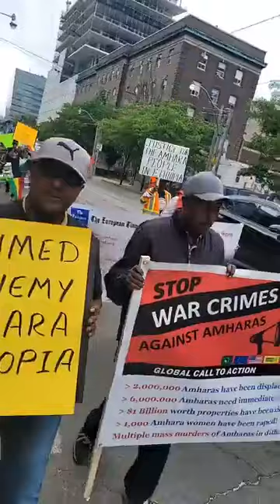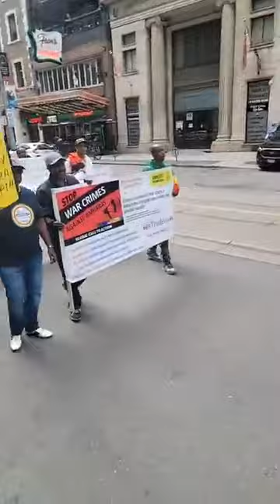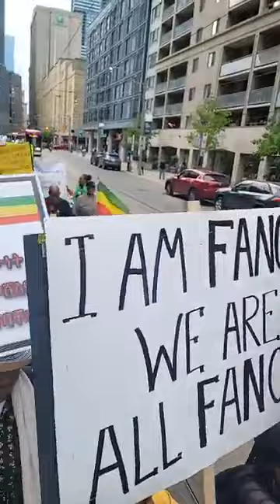እኔም ፋኖ ነኝ, Amhara protest in Toronto, Canada , በካናዳ የተካሄደው ደማቅ የአማራ ሰላማዊ ሰልፍ